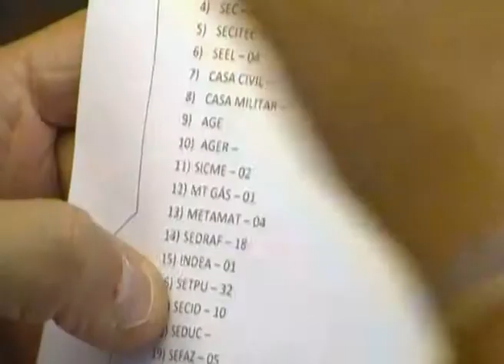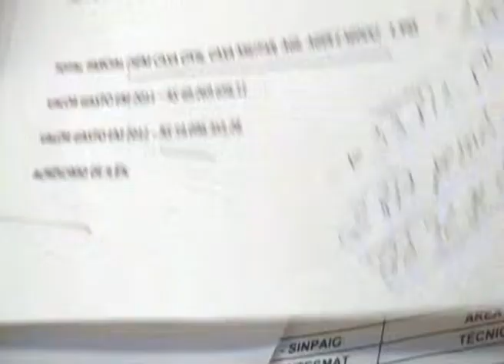Forum Sindical com Faiad no dia 10 06 13